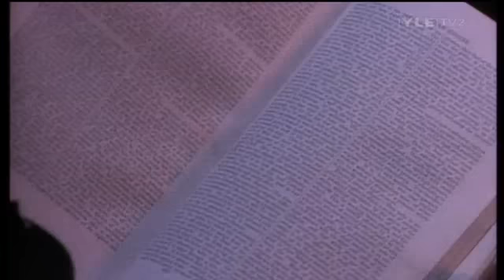Gary Moore - Over the hills and far away